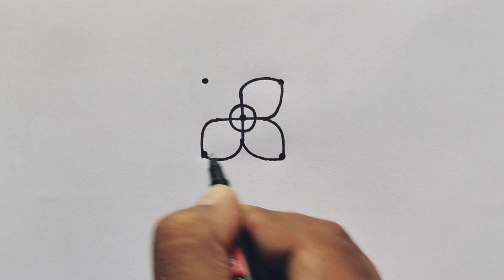Rakhi drawing from 5 dots | Raksha bandhan drawing | Easy Drawing